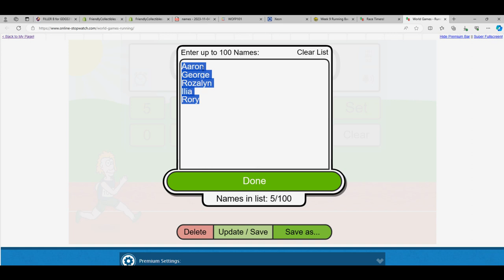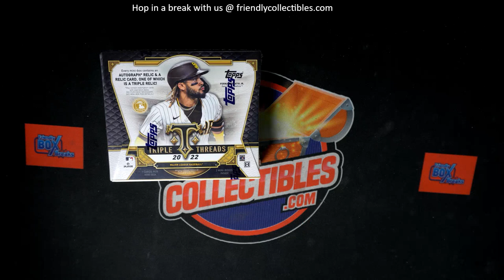2022 Topps Triple Threads Baseball FILLER C 22TTT732